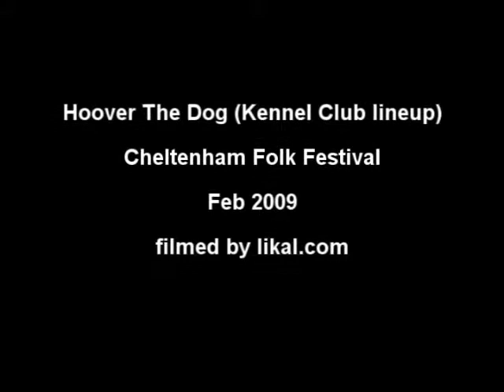Hoover the Dog - The Slippery Pollack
Hoover the Dog at Cheltenham Town Hall
Cheltenham Folk Festival 2009
Recorded by Likal.

Plus friends - first gig, working name for lineup "Kennel Club".